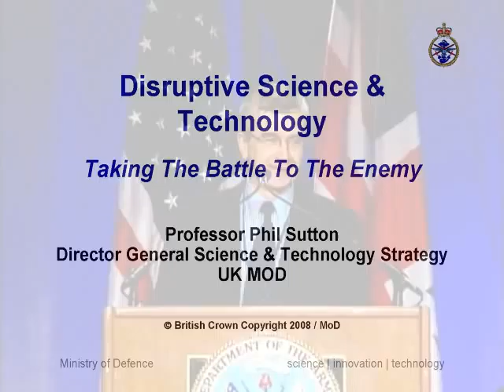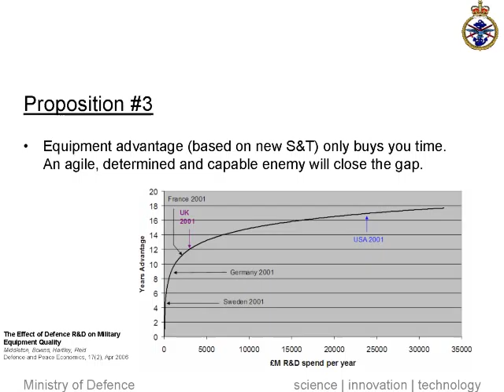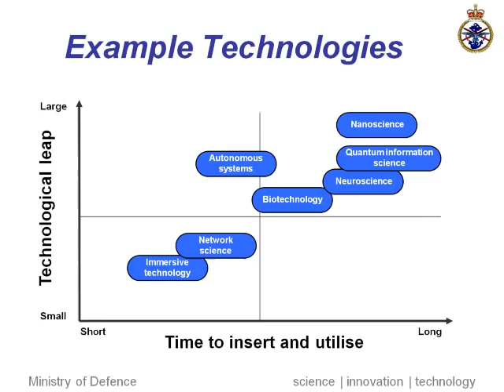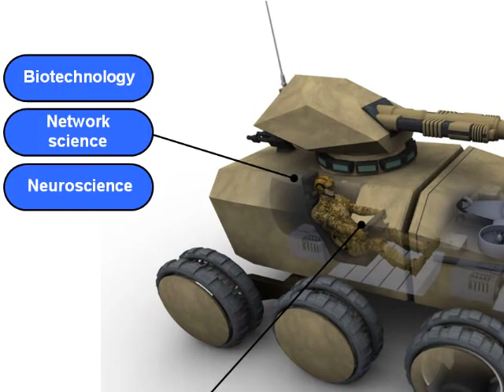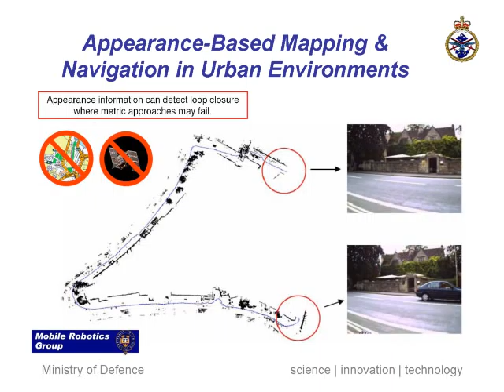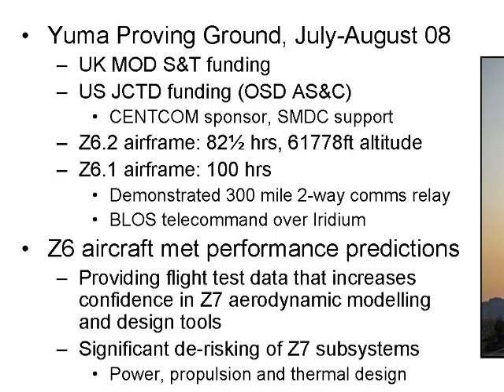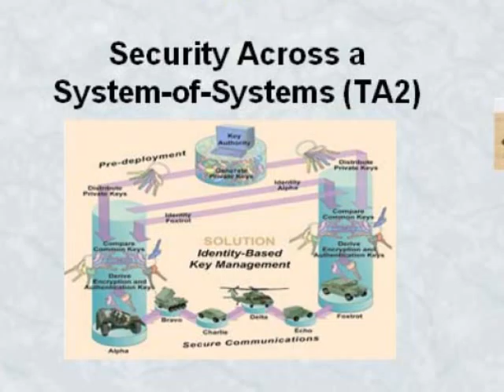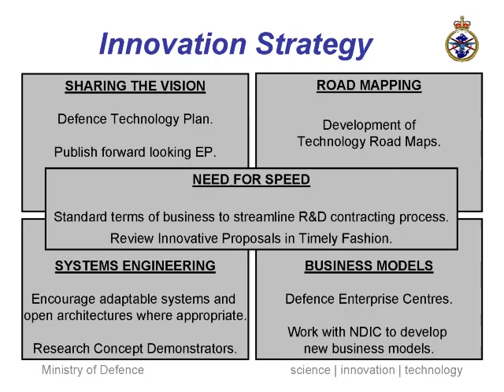Phil Sutton -- Disruptive Science and Technology -- Taking the Battle to the Enemy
Lunch: Guest Speaker - Professor Phil Sutton, Director General for Research and Technology Strategy, United Kingdom Ministry of Defence - Disruptive Science and Technology -- Taking the Battle to the Enemy - 26th Army Science Conference

ASA(ALT) SAAL-ZT